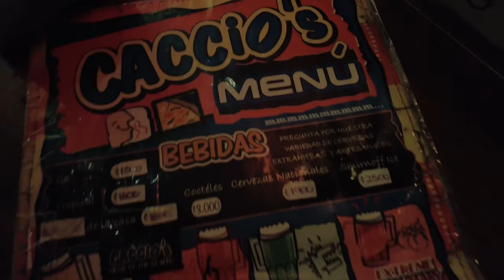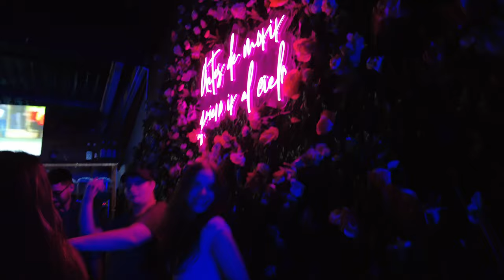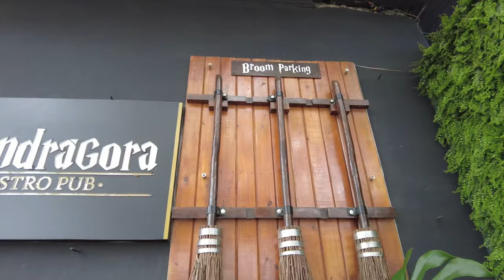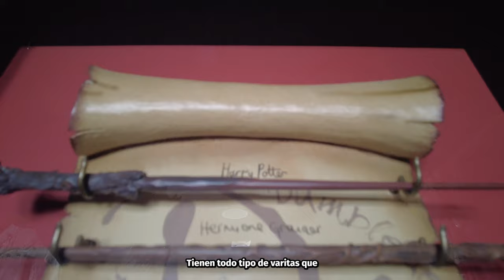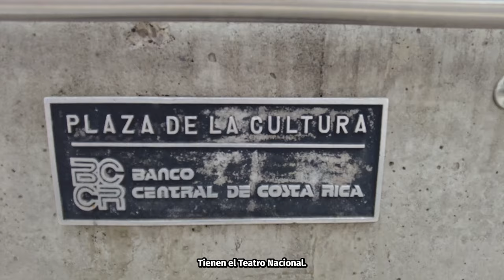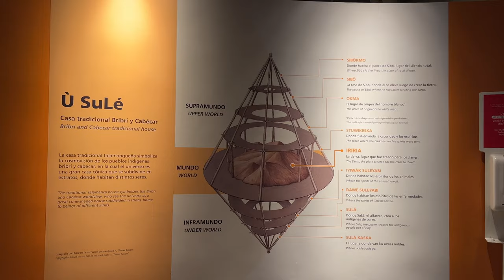I Spent the Ultimate Weekend in San José | Top Must-do Things in San José, Costa Rica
Join me and my brother on this exhilarating adventure of spending the ultimate weekend in San José, Costa Rica! This was an unforgettable journey through the vibrant streets and hidden gems of this bustling city.

Discover some of the top must-do activities that will make your weekend (or even just an over-nighter if that's what time allows) an absolute delight. From exploring the historic buildings and museums to dancing the night away in the local nightlife district, we've curated an exciting itinerary that captures the essence of San José.
Get ready for a night of fun, a luxurious stay at Costa Rica's first hotel, some exploration through old buildings and museums, and a little magic too! 🌟

Time stamps:
00:00 Intro
02:02 BarCrawl
03:26 Bar "Caccio's Calle 21"
04:57 Bar "Quantico"
05:42 Bar "Nocturne"
09:51 Harry Potter Themes Restaurant "Mandragora"
14:10 Barrio Escalante
15:24 Costa Rica's first hotel "El Gran Hotel"
17:29 Costa Rica's Christmas parade "La Festival de la Luz"
21:52 La Plaza de la Cultura and el Teatro Nacional
22:47 The Gold Museum

Follow me 🌱:
Facebook: Emma in Costa Rica Vlogs